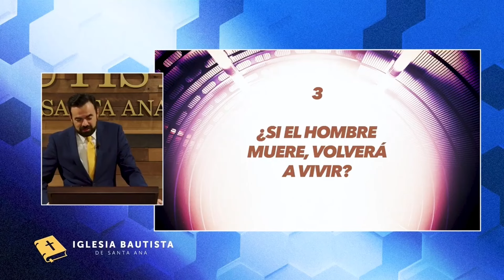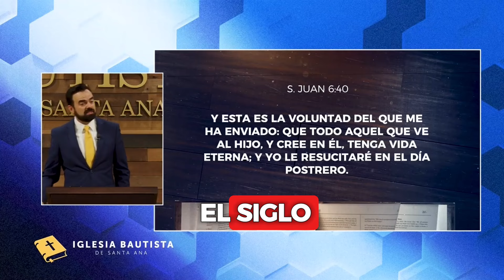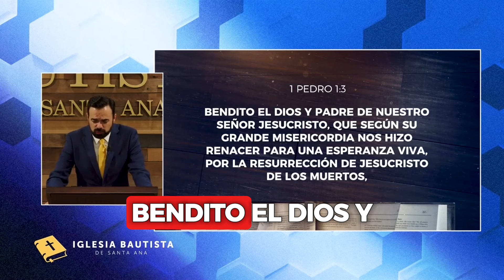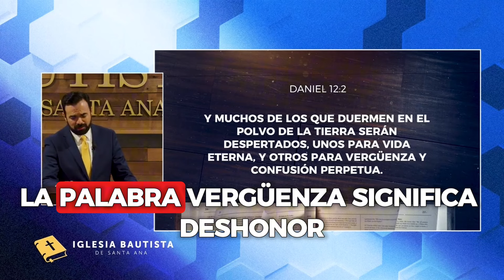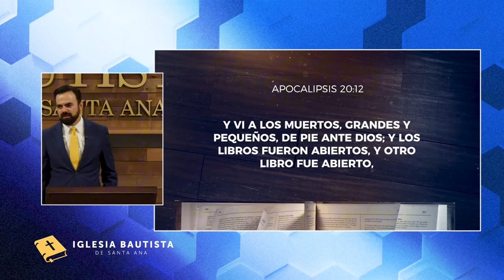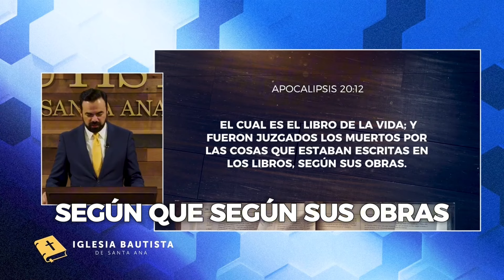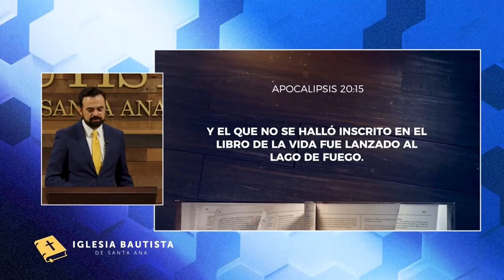La vida después de la muerte (Bautista, Fundamental)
Si tiene una pregunta, un tópico en que duda o petición dejenos saber en los comentarios 👇